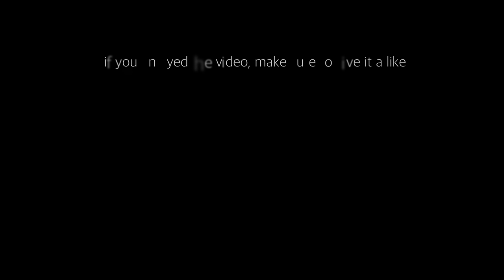Vienna Walk Graben & Tuchlauben, November 2022 | 4K HDR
Location: Vienna, Austria
Date: November 2022
Air temperature: 12° C / 54° F
Humidity: 70 %

Welcome to beautiful Vienna.
This video shows you the beautiful area around Tuchlauben and the Graben in city center of Vienna. As you can see in the video, most of the Christmas lights are already up. It will be activated soon! I am looking forward to that :)

This Video was recorded in Dolby Vision - High Dynamic Range (HDR) & 60 FPS (Frames per second). HDR videos show higher contrast with more colors than standard digital video.